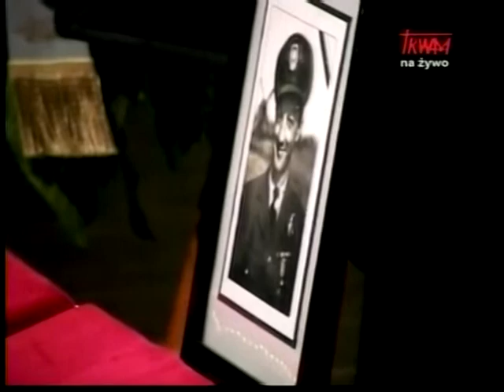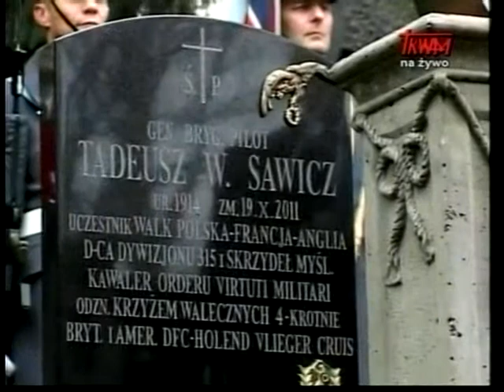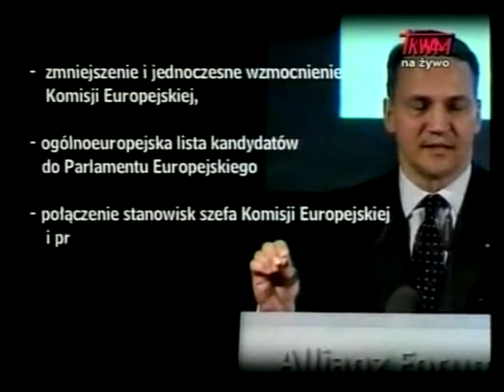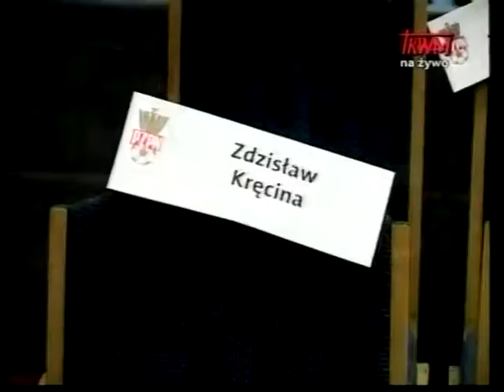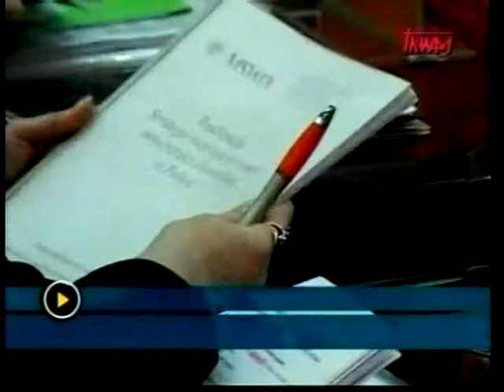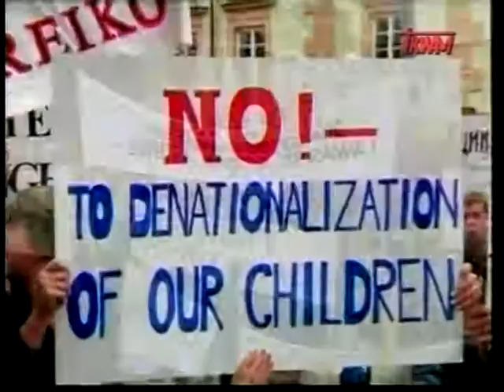Polish Studio (2011-12-03) - News from Poland